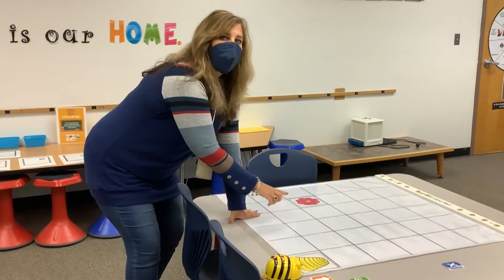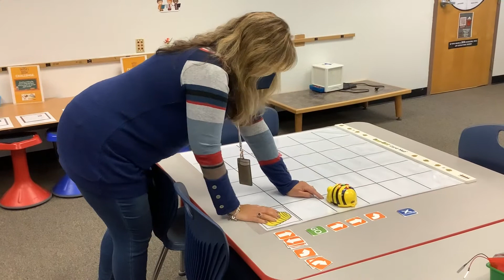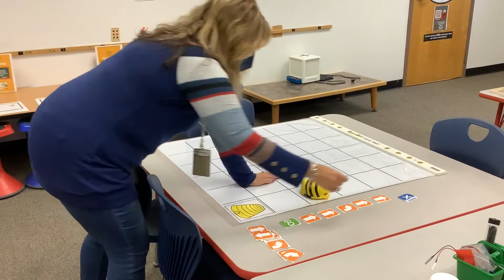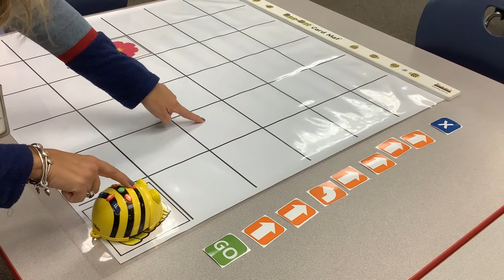Bee Bots & Makerspace